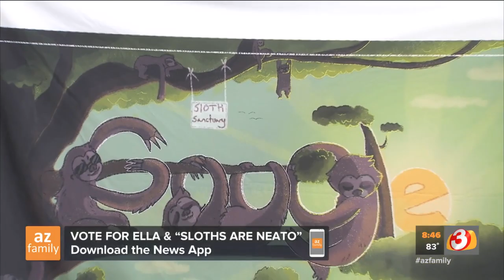Arizona high schooler is a national finalist in Google's Doodle contest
Ella Kinnersley, a freshman at Valley Vista High School, has won the Arizona Doodle for Google competition and will represent AZ in the national contest.